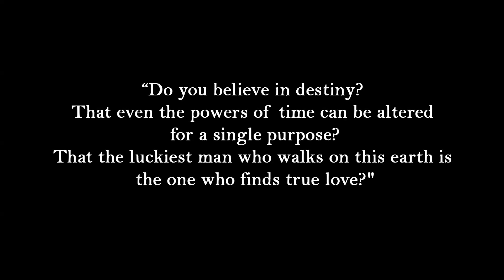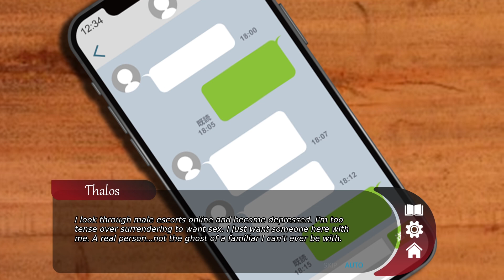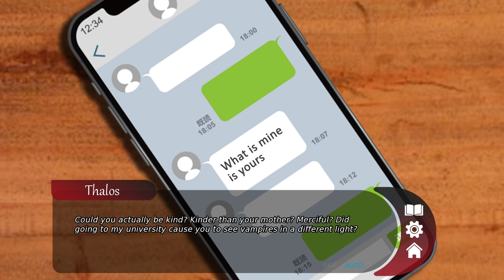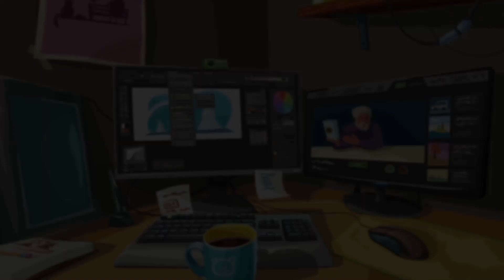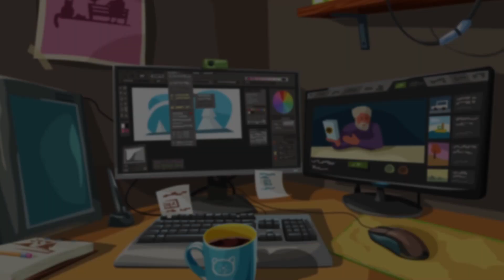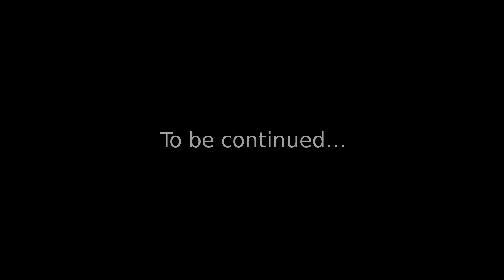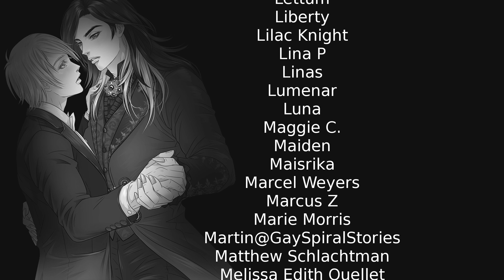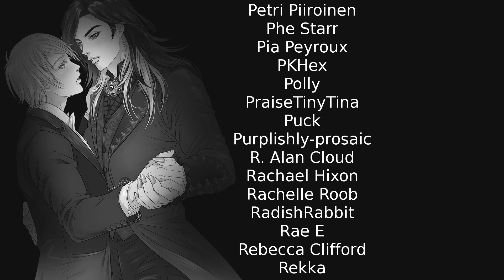Vampire Slave Chapter 1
The world's most ancient vampire, a young & unprepared new leader of a centuries old vampire-hunting organization, thrust together by fate. A kinetic visual novel.